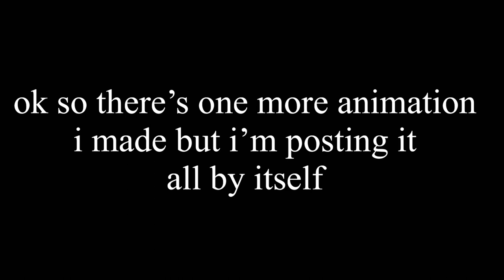ANIMATION REEL FROM ART CAMP!!!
WHOAAAA look it’s the stuff i made at art camp so crazy!!! anyways i had such a crazy time at camp, i got to dabble in different kinds of animation forms both paper and digital, and even objects! i’m very glad i went even though there were some tough times and i got to meet such cool people :))

i’m posting my final animation all by itself cuz its different and it’s special to me. please keep in mind that i didn’t have a lot of time to make these so they are rushed but it’s ok